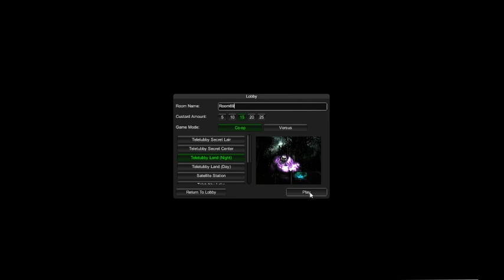WIELKI PRZEROŚNIĘTY TINKY WINKY!! - Slendytubbies || #03